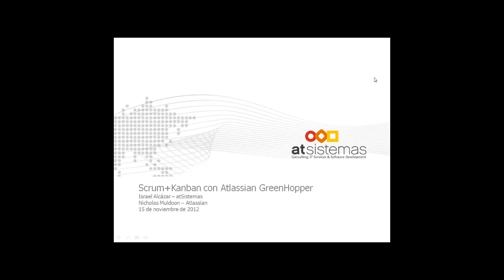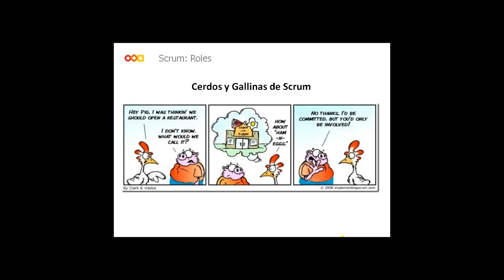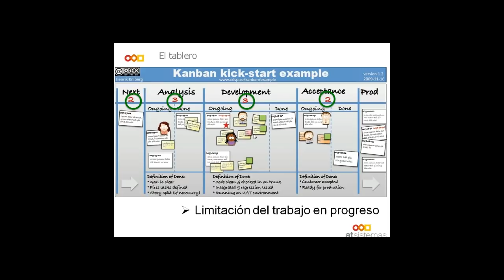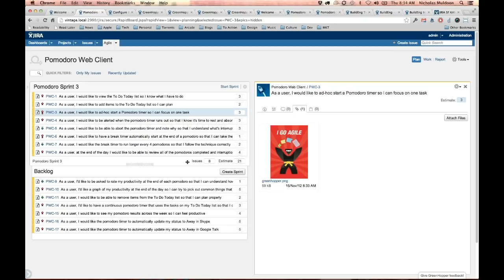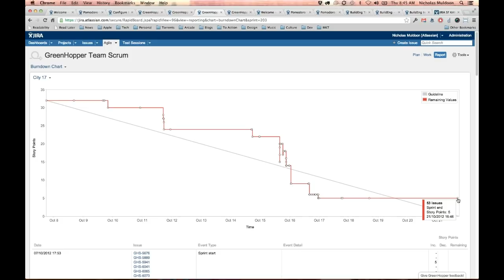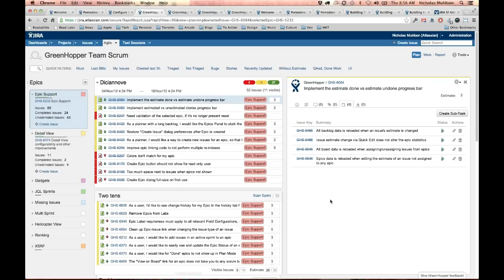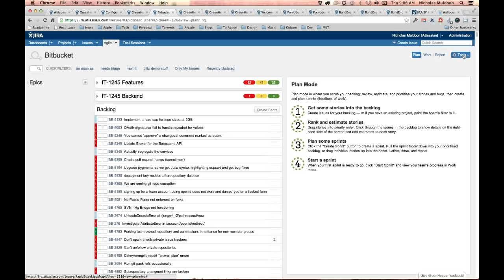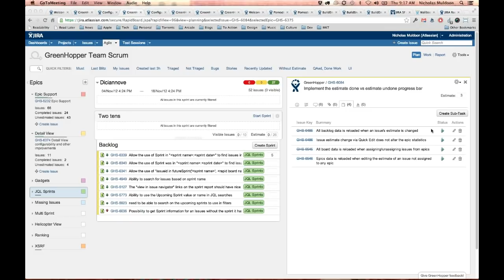Vídeo del webinar "Scrum+Kanban con Atlassian GreenHopper" |atSistemas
Israel Alcázar, Agile Coach en atSistemas, y Nicholas Muldoon, Agile Evangelist en Atlassian, hacen un recorrido en este webinar por los principales conceptos de Scrum y Kanban, así como por las características más interesantes de GreenHopper como solución de gestión de proyectos mediante metodologías ágiles.